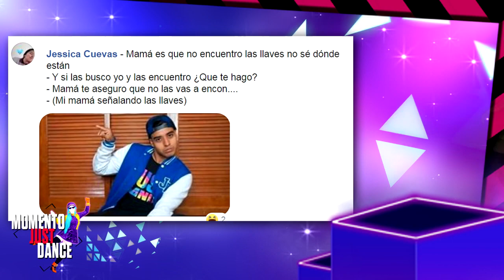MOMENTO JUST DANCE | #5 | Tutorial 7 Rings | leFerDz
/alecppsis
Nuevo momento JUST DANCE, viene con tutorial de como bailar 7 rings jajaja
RECUERDA SUBIR TU DIBUJO O TU GAMEPLAY A instagram o Facebook
con el JustDancersCommunity

Manda tu saludo para que puedas aparecer en el proximo video!